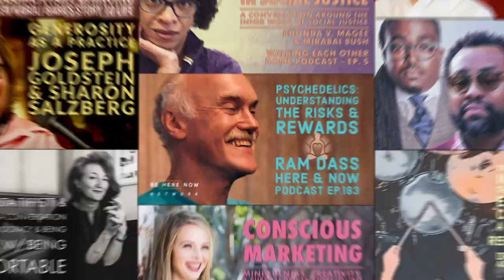Omid Safi – Sufi Heart – Ep. 24 – Mary and Jesus: A Sufi Perspective on the Christmas Story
Omid Safi offers us a sense of the significance of Christmas, the birth of Jesus, and the sacred experience of Mary in the Islamic tradition.
Join Omid for unique guided tours around Morocco & Turkey during the summer of 2022: illuminatedtours.com

- Show Notes -

Mary and Jesus: A Sufi Perspective on the Christmas Story
Omid dives into the birth of Jesus as told and understood in the Islamic tradition. He explores how Mary is the most prominent female personality in the Quran, and reads some passages from the chapter of Mary about the conception of Jesus. Omid steps away from the Quran to read Rumi’s account of the encounter between Mary and the Holy Spirit.

“The landscape where the Quran places the birth of Jesus is both familiar and also a little different. So, if our understanding of Christmas has become commodified and commercialized, where sometimes it seems like it’s more about Santa Claus and the Three Wise Men bringing presents, well, you know, the Quran doesn’t have much to do with that.” – Omid Safi

Solitude and Solidarity (20:35)
Omid explores some of the connections between Muhammed and Jesus, and Muhammed and Mary. He returns to the story of Mary, reading passages about the suffering she experienced during childbirth and how her moment of solitude became a moment of solidarity with God. Omid talks about how in the Quranic account of this story, Jesus speaks as a newborn.

“So a time of solitude can become a time of community, and a time of solidarity.” – Omid Safi

Is Mary a Prophet? (42:05)
Omid reads more from Rumi about how we are all like the story of Mary in the Quran, we all have a Jesus inside of us. He talks more about the importance of the story of Mary in Islamic spirituality, and how it is incorporated into the prayer life of Muslims. Omid ends the show with a discussion of whether or not Mary is considered a prophet in the Islamic tradition.

“What do we call someone who talks with God, and God talks back to them? Many traditions would call them a prophet.” – Omid Safi

Omid Safi's Sufi Heart Ep. 24 - Mary and Jesus: A Sufi Perspective on the Christmas Story